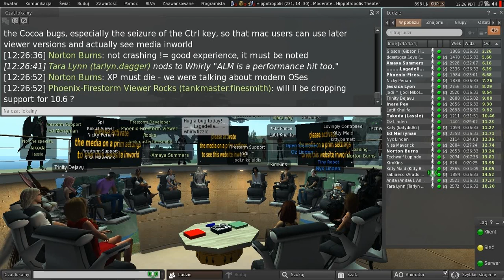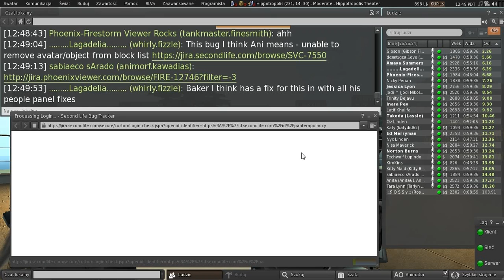Second Life: Third Party Viewer meeting (14 March 2014)